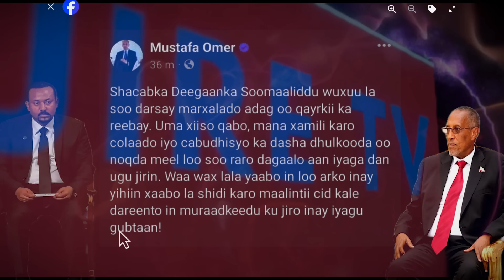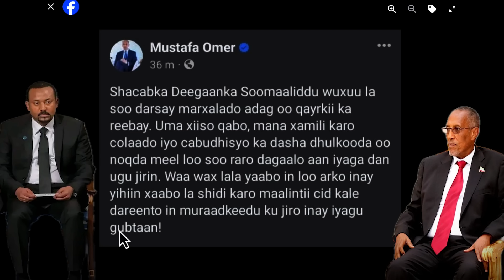M. Cagjar oo Muse & Abiy sixun ugu Quus Gooyay Somalia kuma duulayo